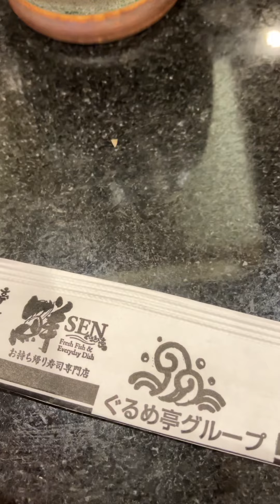ぐるめ亭寿司最高。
検診日の夜ご飯。